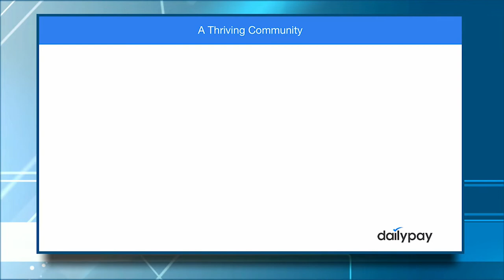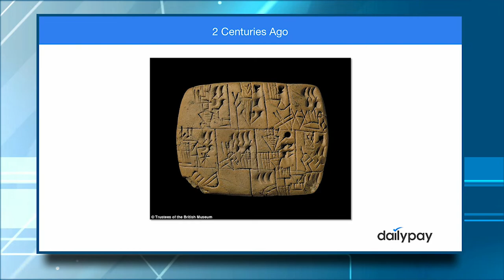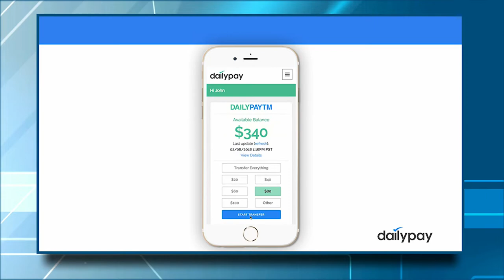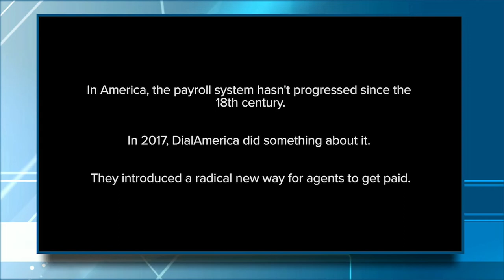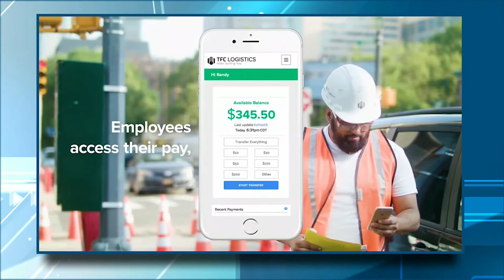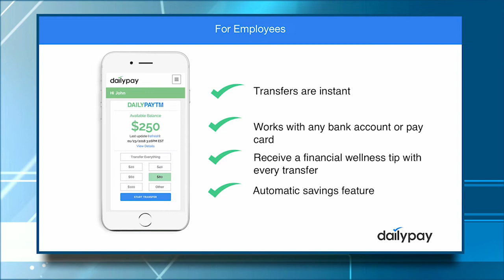Jason Lee, CEO of DailyPay Presents at Executive’s HR Technology Conference & Expo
Jason Lee, CEO of DailyPay gives a presentation at HR Tech 2019 Conference: “Nearly half of U.S. workers live paycheck-to-paycheck, resulting in almost $30 billion being lent out each year in the form of high-interest predatory payday loans. A daily pay benefit solution can help solve this problem by allowing workers to control over when they get paid. But we can't do this alone, which is why we're attending HR Tech to work with companies who share our mission to boost financial security in the workplace.
We've created an innovative technology that gives employees instant access to their earned but unpaid wages. Our partners have already joined with us to solve this crisis. These companies have already seen impressive increases in recruiting, engagement and retention by offering DailyPay.“

DailyPay is the pioneer of the daily pay benefit where employees can receive real-time access to earned wages. Its technology exists as an overlay on top of payroll and time management systems and requires no change to a company’s current payroll process or timing of payroll funds.

Employers offer this as a perk for employees so they can control the timing of their pay empowering them to pay bills on time and avoid late fees. With a tap of a button, employees can receive their earned but unpaid wages instantly to any bank account, prepaid card or paycard. This leads to improvements in employee retention and overall job satisfaction.